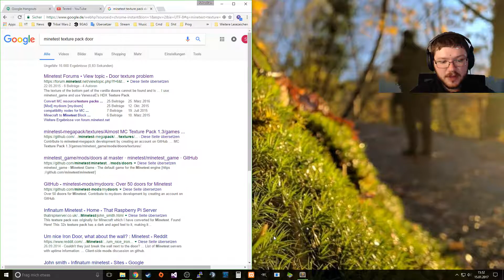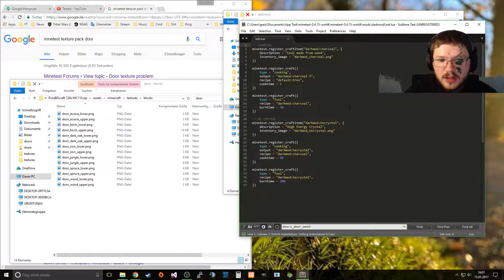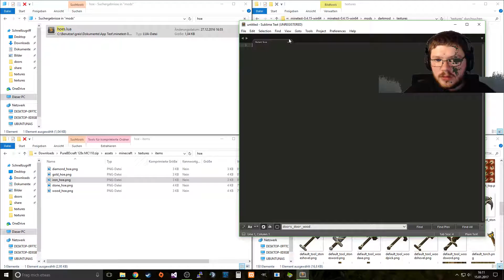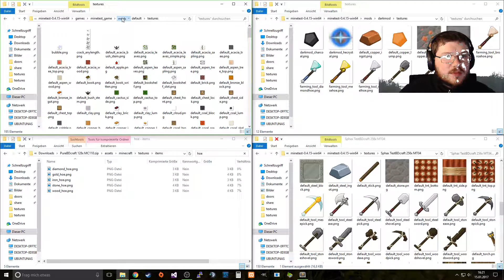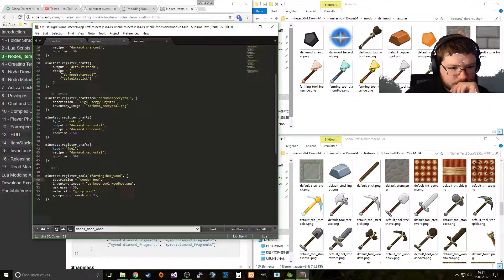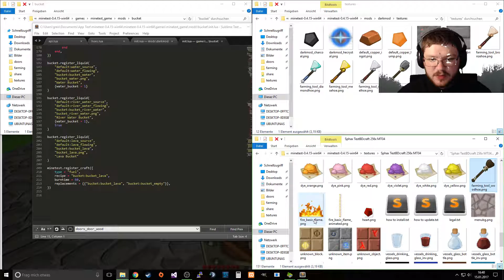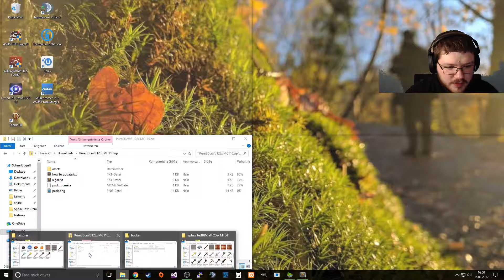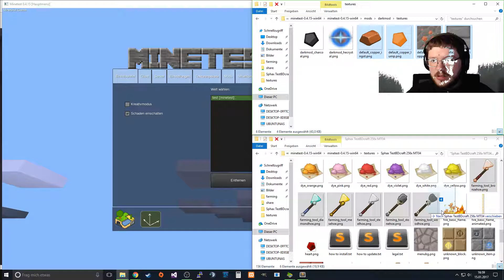Minetest Modding Fackel und Texturen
Minetest
Publisher: Minetest Team
Developer: Minetest Team
Sprecher: Operation Darkside
Aufnahme: OBS Studio
Skilllevel: Inkompetent

Vielen Dank an Sphax für TestBDcraft und PureBDcraft.